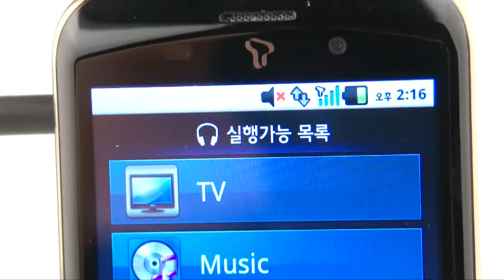sk-s150 미디어팝업